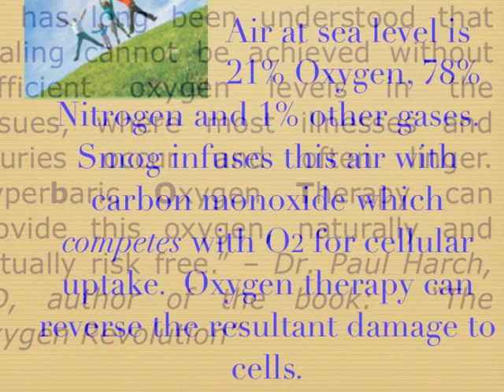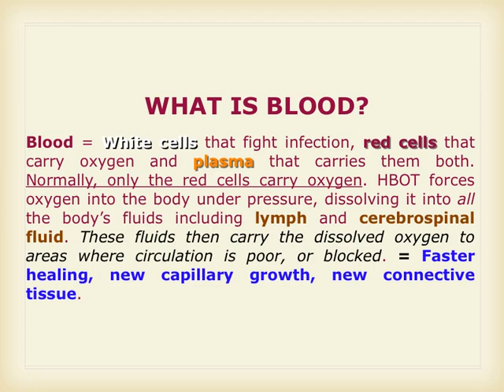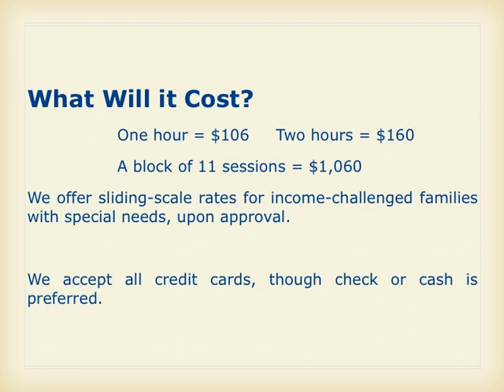HBOT The Oxygen Revolution